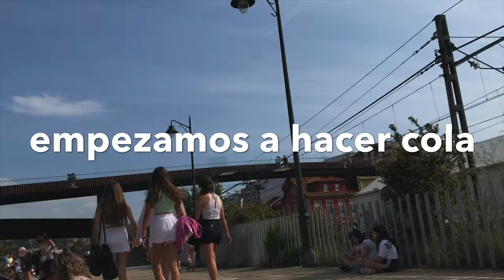concierto de aitana en avilés vlog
un dia tarde pero aqui esta el video de la semana

intro made by anisgraphics

@anavsastre para insta, twitter y tiktok